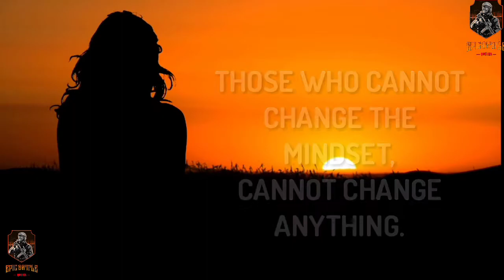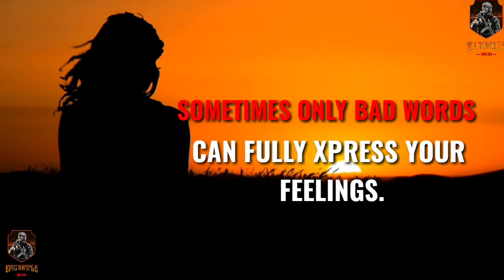10 best motivational quotes for difficult time/ attitude quotes / EPIC BATTLE QUOTES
10 best motivational quotes for difficult time/ attitude quotes / EPIC BATTLE QUOTES/ love quotes ,Buddha quotes on love, dispersion, attitude,motivationalquotes //badass quotes //
quotes which really change your entire thinking
a meaningful silence is Better than meaning less words. joker quotes , love quotes , quotes for broken person, attitude quotes, quotes from epic battle quotes.